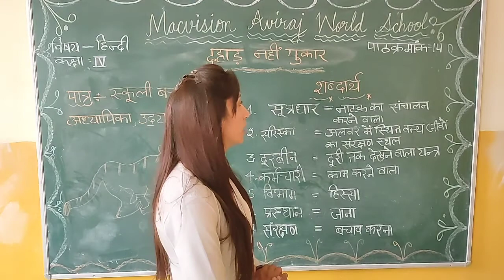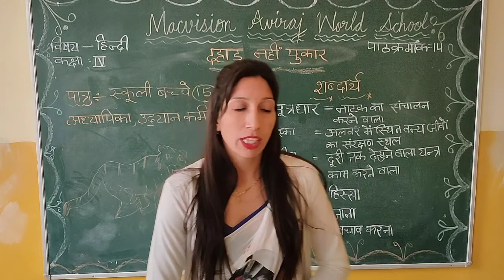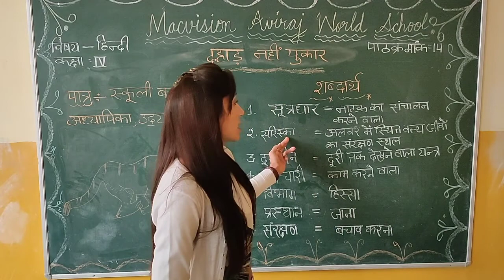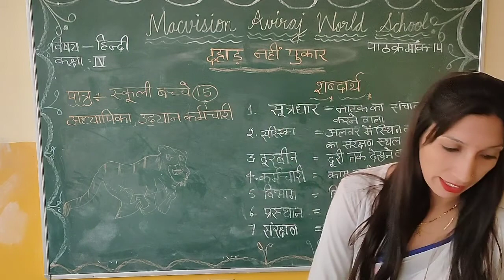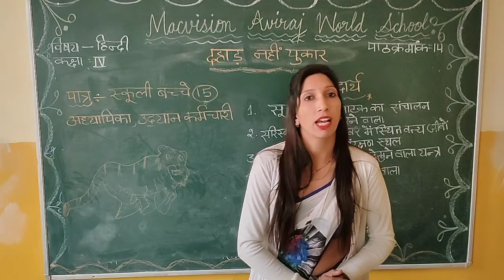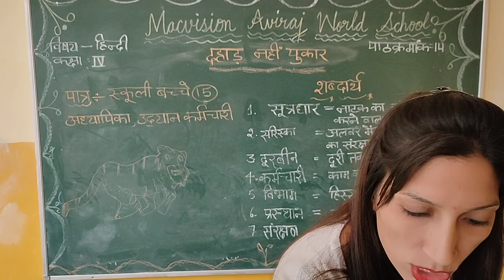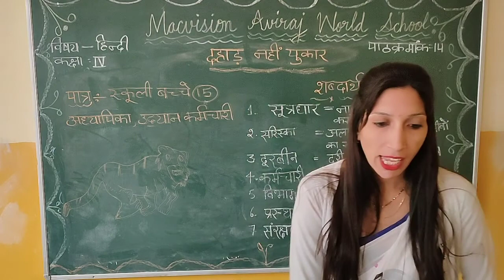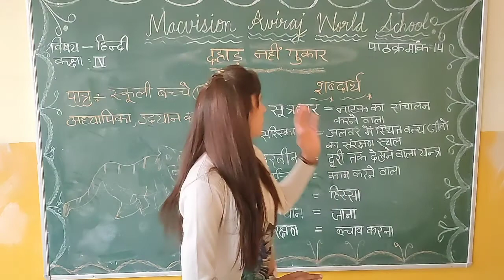CLASS IV, HINDI, CH 14, (दहाड़ नहीं पुकार)